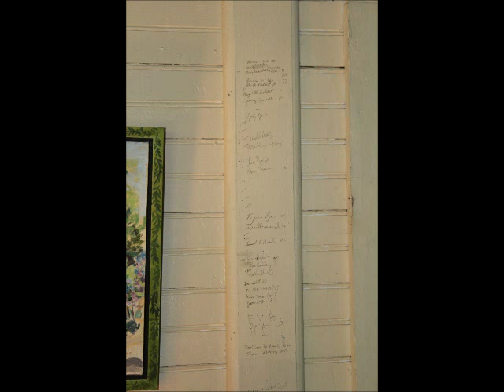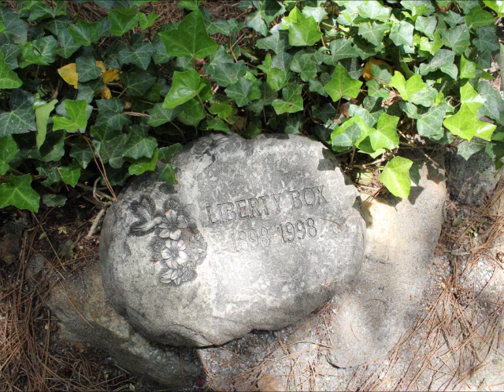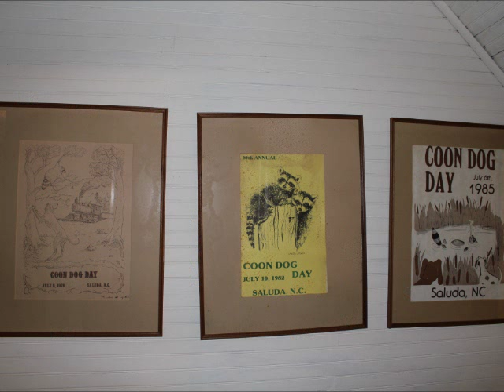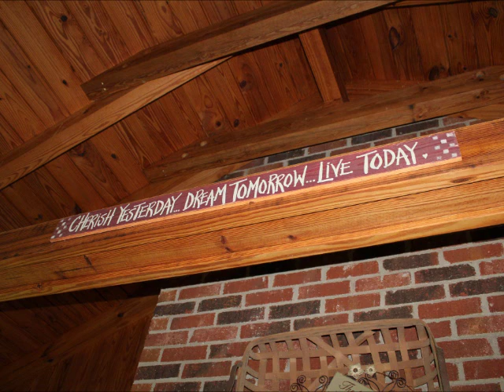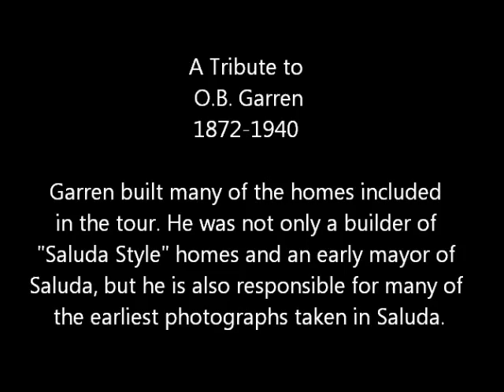2013 Historic Saluda Tour of Homes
The Historic Saluda Committee Presents

Henderson Street Tour of Homes and Gardens

One art studio was open and one home actually has a gem and mineral museum in it, both are usually closed to the general public.

Video produced by Cindy Stephenson Tuttle

Gloria Testerman, Chair of Home Tour